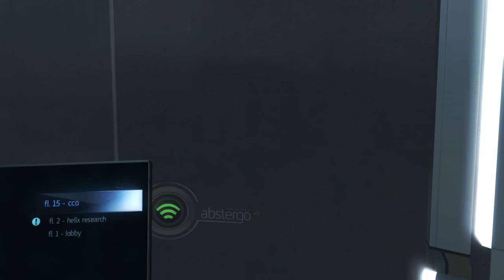Assassin's Creed Rogue 10 years after release PART 19